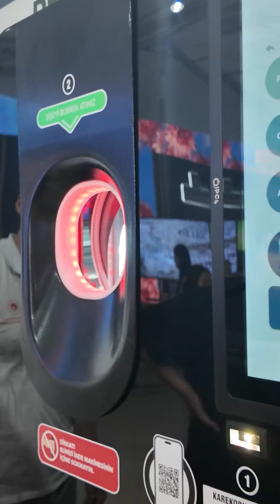Milli teknoloji, milli gurur.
Bakanlığımızın teknolojilerinin de yer aldığı Adana TEKNOFEST bizim de ayaklarımızı yerden kesti.

📌Afetlerde kullanılan georadar
📌İnsansız hava araçları
📌Depozito iade makinemiz
📌Çocuklarımız için çeşitli atölyelerimiz ve sıfır atık etkinliklerimizle hayallerin gerçeğe dönüştüğü yerdeydik.

Çevre, Şehircilik ve İklim Değişikliği Bakanlığımızın Resmî
takip edebilirsiniz.